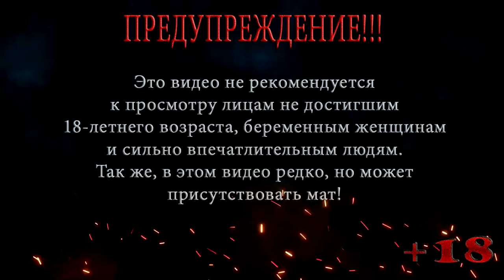RESIDENT EVIL GAIDEN ◀ НОВЫЙ ВИД ТИРАНА ◀ #3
Попав в комнату охраны, Бэрри видит по камерам как некую маленькую девочку по имени Люси пытается похитить новый вид тирана, Бэрри тут же отправляется на помощь .

Помощь покупки видяхи Nvidia GeForce RTX 2060 6 gb:
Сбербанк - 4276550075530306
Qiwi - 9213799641